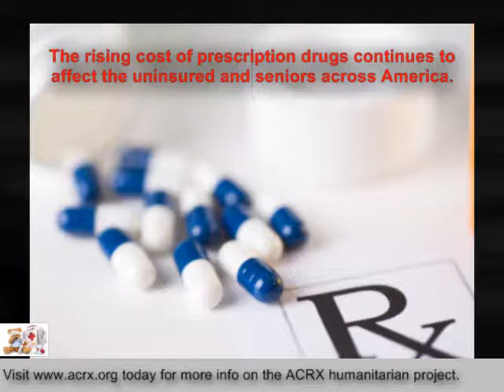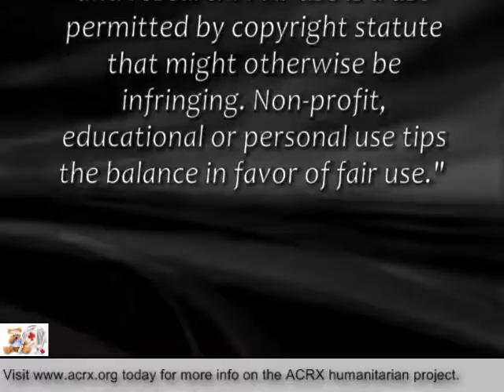Pharmacy Discount Network Donate Rx Help To American Red Cross in Naples,FL By Chares Myrick ACRX